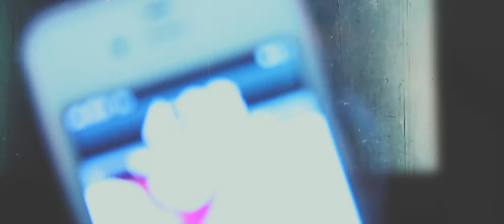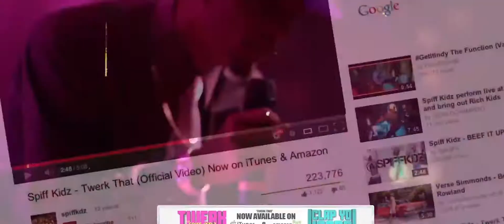The Spiffz -Evidence (2017 -2018) Free The Spiff Kidz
Filmed by @FilmedbyKassidy

Often times you need EVIDENCE to prove your innocence & for you to be exonerated

People can be oblivious , and they forget the things you've accomplished when a hiatus occurs . Some even turn their backs and act as if you've never met .

Those that are not informed of the movement think fame and a fan base happens overnight , discrediting the years and hard work you've put in . Overnight FAN BASE ?  Uhhhh , thats never the case .

Starting in South Carolina and traveling throughout the East Coast , The " Spiff Kidz " gave a performance of a lifetime not matter the crowd size and stole the hearts of fans each and every SHOW .

2017 , they're dropping their newly independent album " Free The Spiff Kidz " .

Watch EVIDENCE , as they prove what they've accomplished and what successes they will continue to embark upon.